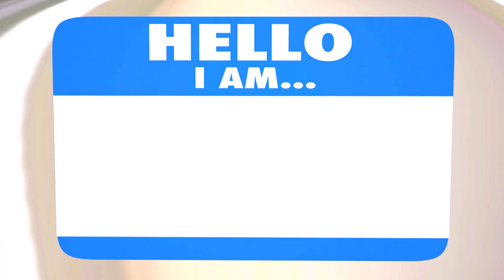Cosmic Dust Bin - AI (Hip - Hop Music Video)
Video created by CosmicDustBin